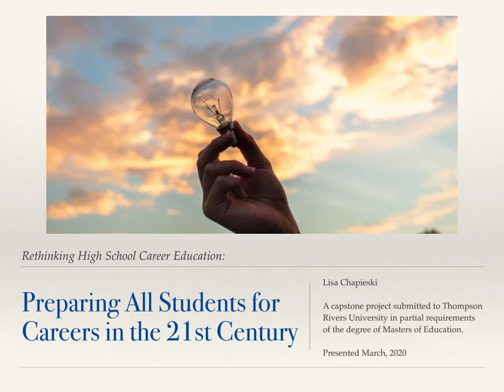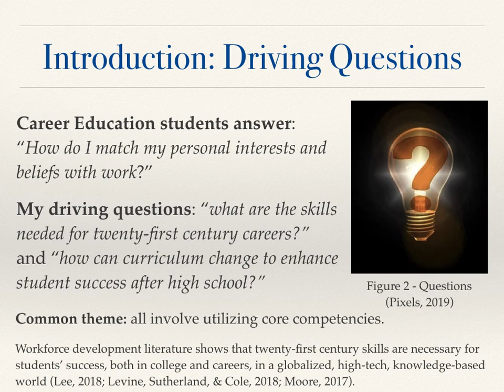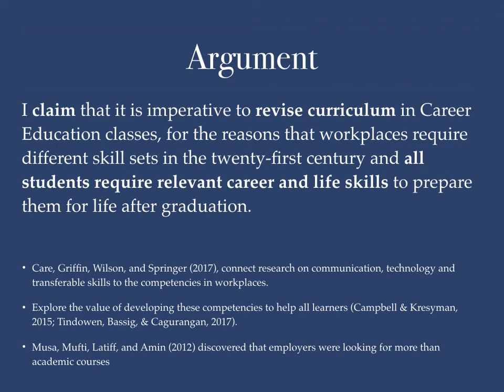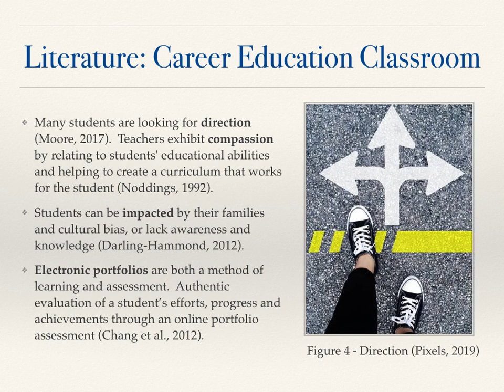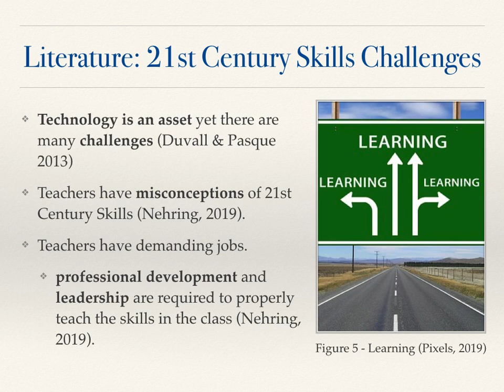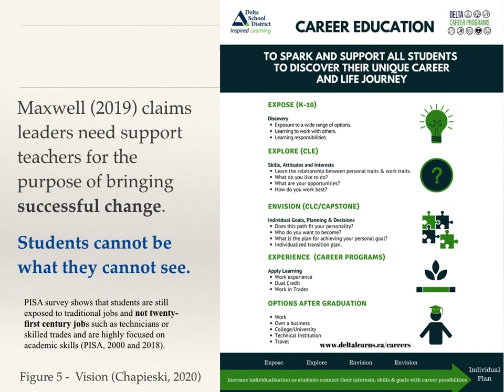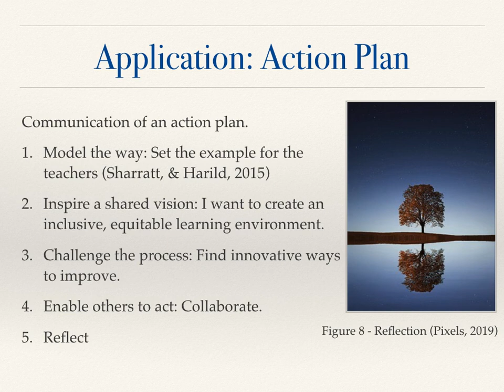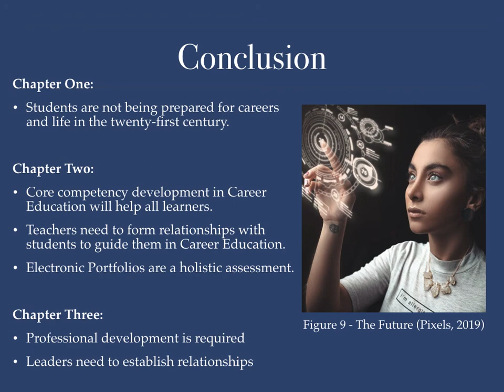Capstone - Preparing Students